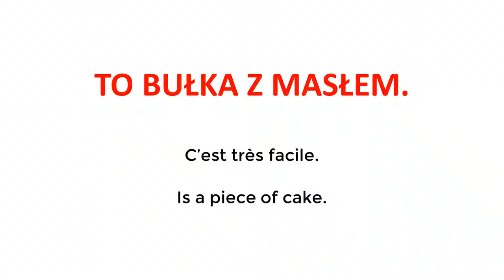To bułka z masłem.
🇵🇱 Polski zwrot tygodnia :
L’expression polonaise de la semaine :
Polish expression of the week:

C’est très facile.
Is a piece of cake.

👉 To dla Ciebie bułka z masłem.
C’est très facile pour toi.
Is a piece of cake for you.